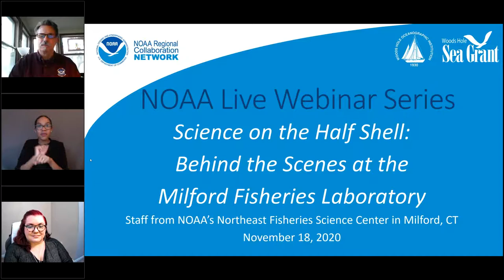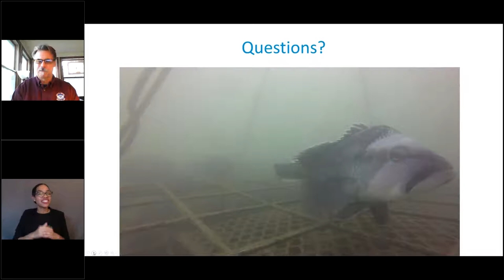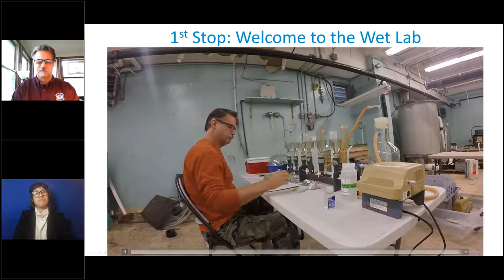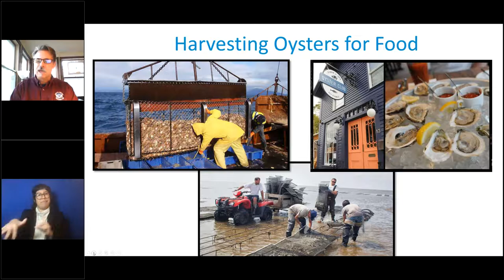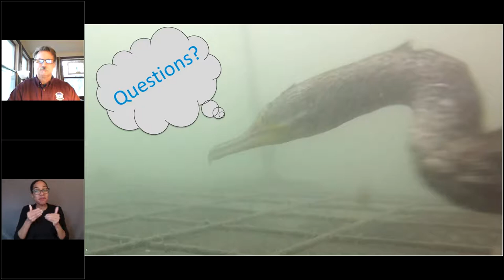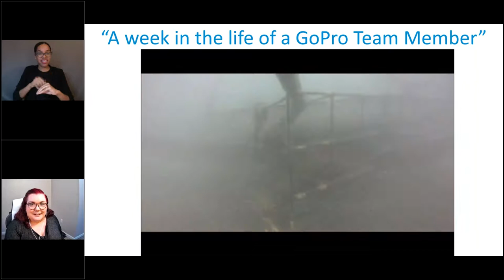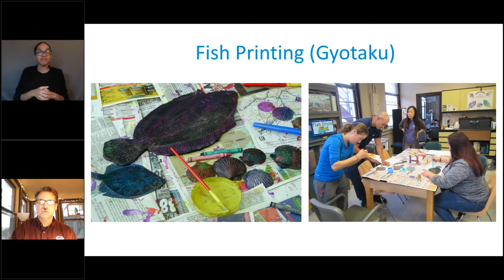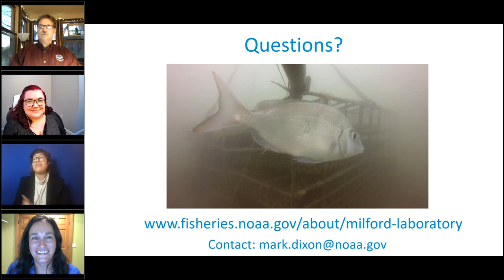NOAA Live! Webinar 52 - Science on the Half Shell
Behind the Scenes at the Milford Fisheries Laboratory with Mark Dixon and Gillian Phillips, NOAA Fisheries Northeast Fisheries Science Center in Milford, CT

Have you ever wondered what kind of science is conducted at a fisheries laboratory? Meet NOAA scientists from the Northeast Fisheries Science Center's Laboratory in Milford, CT, who study shellfish and investigate questions that help shellfish growers around the world. You will learn about what oysters eat, how they are helping make a cleaner Long Island Sound, and see, through real fish surveillance, how shellfish farms can become a habitat for other species.  The webinar lasts about 45 minutes with moderated questions and answers throughout. Aimed at grades 2-8, but all ages will enjoy.   (Recorded on November 18, 2020)